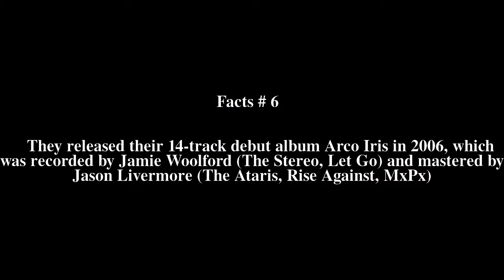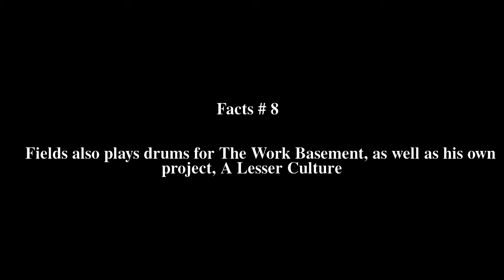Skybox (band) Top # 8 Facts